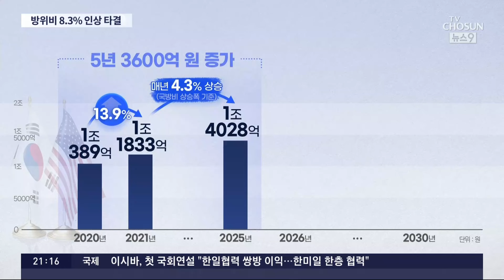美 대선 앞두고 '방위비 8.3% 인상' 타결…'국방비→물가지수 연동' 재도입해 감소 효과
한미 양국이 주한미군방위비 분담금 협상을 조기 타결했습니다. 2026년부터 5년간 얼마를 지불할지 결정한 건데, 예전과 달리 1년 일찍 협상을 시작해 다섯달 만에 매듭을 지었습니다. 한 달 앞으로 다가온 미국 대선에서 트럼프 후보가 당선될 경우를 의식한건데, 문재인 정부때보단 덜 올라갈 것으로 보입니다.

김충령 기자가 보도합니다.

📡 월~금 06:50 강스라이팅 (유튜브)
📡 월~금 07:30 뉴스퍼레이드
📡 월        08:40 네트워크 매거진
📡 월~금 09:00 신통방통
📡 월~금 10:20 강펀치 (유튜브)
📡 월~금 13:00 보도본부 핫라인
📡 월~금 14:30 사건파일 24
📡 월~금 17:20 시사쇼 정치다
📡 월~금 21:00 뉴스9
📡 월~목 21:50 윤정호의 뉴스 더 (유튜브)
📡 토~일 14:00 뉴스현장
📡 토~일 19:00 뉴스7